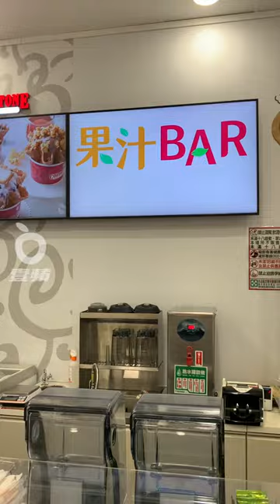巴豆夭了嗎？超商首創！小7現打溫豆漿上市｜壹蘋新聞網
巴豆夭了嗎？超商首創！小7現打溫豆漿上市